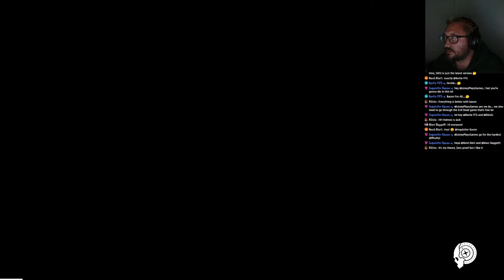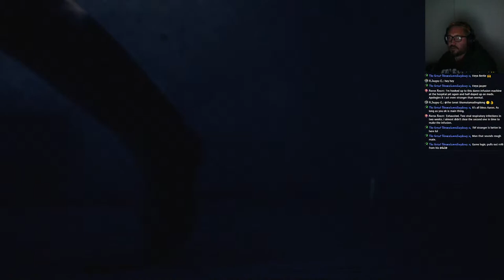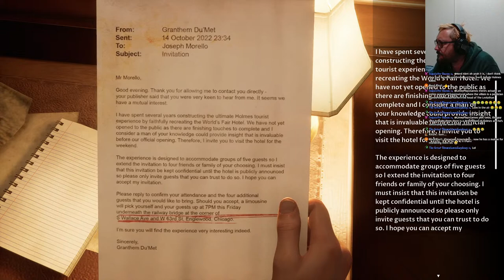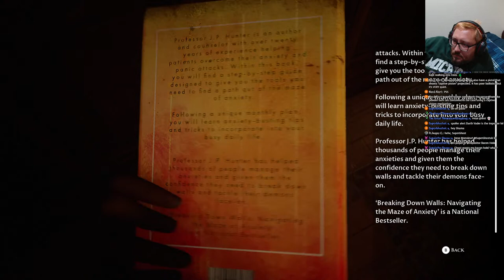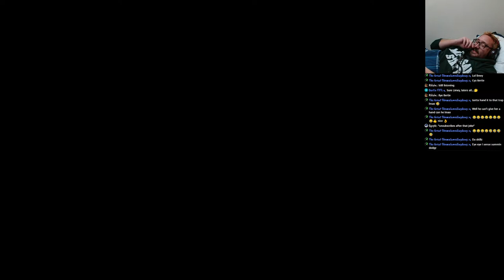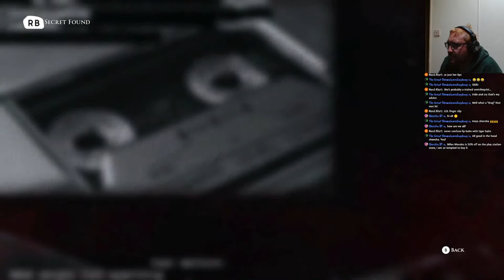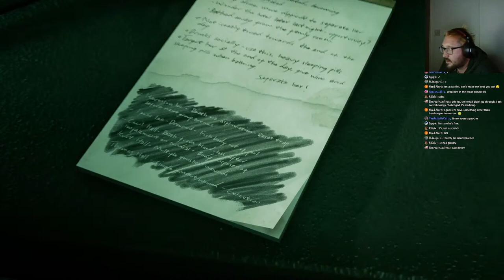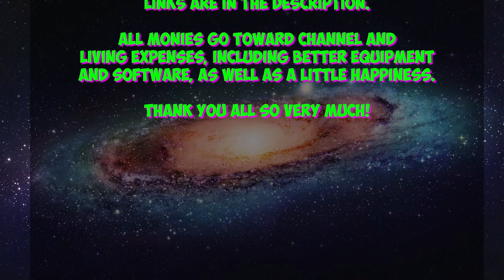Let's Play THE DEVIL IN ME! - Part 01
Today we play the fourth and final entry in the first part of The Dark Pictures Anthology; The Devil In Me.

Based on serial killer H. H. Holmes' "Murder Castle".

The Dark Pictures Anthology: The Devil in Me, also known simply as The Devil in Me, is a 2022 interactive drama and survival horror video game developed by Supermassive Games and published by Bandai Namco Entertainment. It is the fourth installment and the final installment of season one in The Dark Pictures Anthology, after Man of Medan (2019), Little Hope (2020), and House of Ashes (2021). Like earlier games in the series, The Devil in Me features a cast of five playable protagonists and a multilinear narrative influenced by player choice. The game's decision-making scenes, of which there are several, can significantly alter the trajectory of the plot and change the relationships between the main characters. Due to these choices, any of the five protagonists can die permanently.

WARNING: THIS VIDEO MAY CONTAIN STRONG LANGUAGE AND DISTRUBING SCENES.

It really does help creators, like me, to grow our YouTube channels.

The Triggered Limey has merch!

Check out the new Captain Chad Collection on Teespring!  All profit from this selection of merchandise goes to St. Jude Children's Research Hospital!

Are you using Honey to save money on your online purchases?  It’s free, works automatically, and really does save you money!

Amazon links for you:
Amazon Prime, Prime Video, Prime Music
Amazon Music Unlimited
Amazon Kids+
Prime Try Before You Buy (clothing, bags, access.)

Are you looking to grow your YouTube channel?  TubeBuddy can help!  With in-depth analytics, templates, SEO/keyword optimisation, training, and much more, TubeBuddy is your one-stop shop to reach your full potential on YouTube.

Amazon wishlist:
AUVON Dual Channal TENS Machine for Pain Relief -
USB 3.0 Hub 20W
Audio Technica M50x Professional Studio Headphones
Shure MV7 USB Podcast Microphone
Microphone Boom Arm